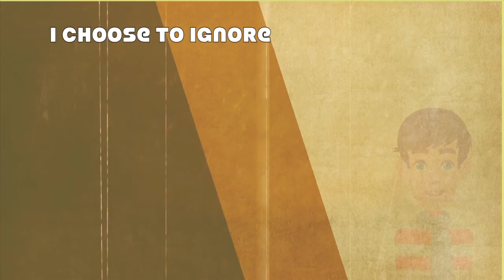David Potts - Show Me Love Show Me Life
David Potts - Show Me Love Show Me Life taken from the Show Me Love Show Me Life EP

The EP consists of 4 new unreleased tracks:
Show Me Love Show Me Life, The Best Thing, White Balloon, Flames.

Copyright David Potts. Composed, arranged, produced and mixed by David Potts.